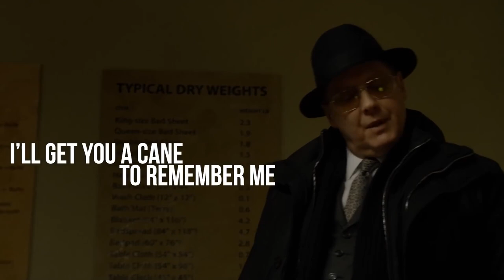Raymond Reddington - Gangsta's Paradise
🎥 Series: The Blacklist
🎬 Gangsta's Paradise 🎬

A new FBI profiler, Elizabeth Keen, has her entire life uprooted when a mysterious criminal, Raymond Reddington, who has eluded capture for decades, turns himself in and insists on speaking only to her.

🎬 Creator: Jon Bokenkamp
⭐ Stars: James Spader, Megan Boone, Diego Klattenhoff

Movie Part X is a channel with movie and series episodes and tracks. We believe that you will enjoy watching the most popular short pieces of movies and TV series.